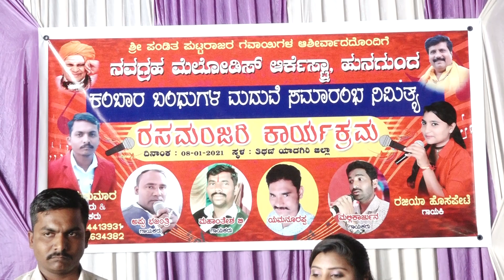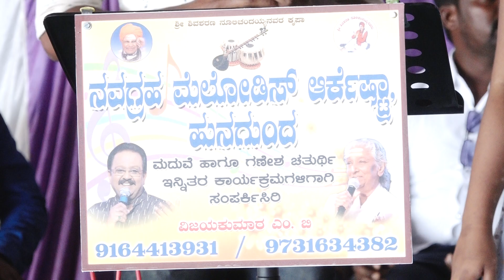9164413931.ಈ ವೇಷ ನೋಡಬೇಡ ಅಮ್ಮಯ್ಯ. ಗಾಯಕರು ವಿಜಯಕುಮಾರ ಎಂ ಬಿ ಹಾಗೂ ರಜಿಯಾ ಹೊಸಪೇಟೆ..ನವಗ್ರಹ ಮೆಲೋಡಿಸ್ ಹುನಗುಂದ